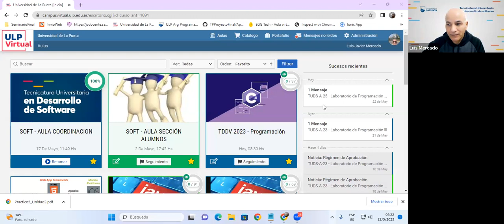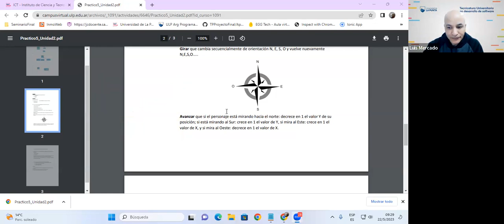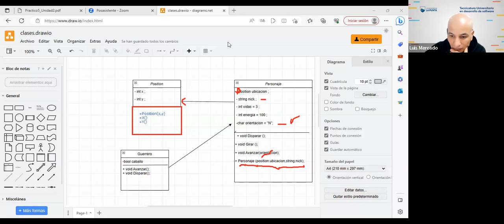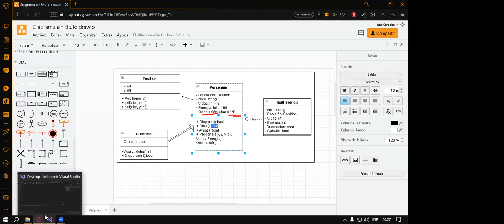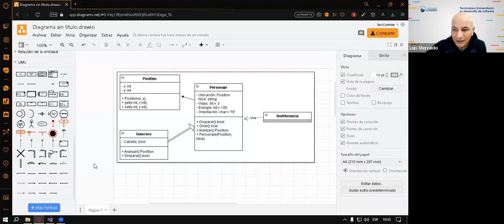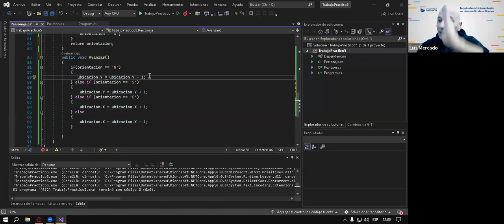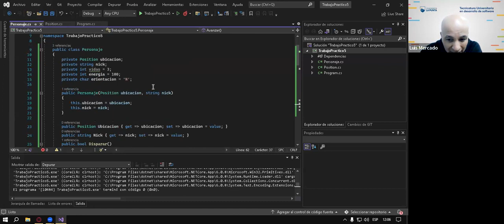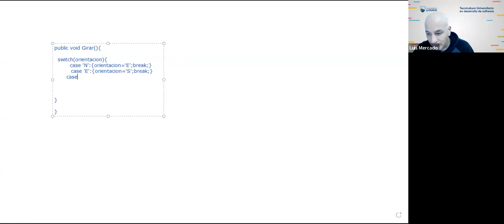Clase 22 de mayo de 2023:TP 5- Herencia